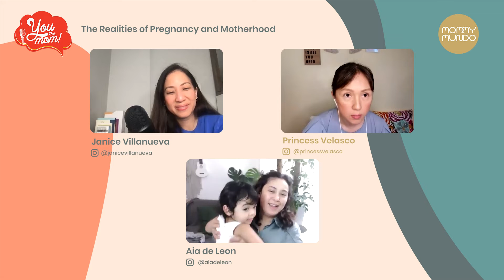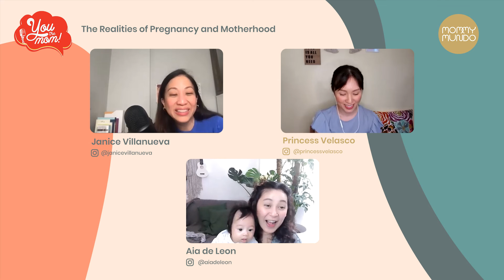Princess Velasco & Aia de Leon on The Realities of Pregnancy and Motherhood (YouTheMom Full Ep 12)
Welcome to another RealMom episode here on You the Mom Podcast! Together with our host, Janice Villanueva, OPM icons Aia de Leon and Princess Velasco, the three of them engage in a conversation on the realities of pregnancy and motherhood! From contrasting pre-mom life and mom life, and everything that goes with it. all the way to what happens to you when you became a mom and how your partners can help, we discuss all that and more on this episode of the pod.

This episode was recorded in April of 2021.